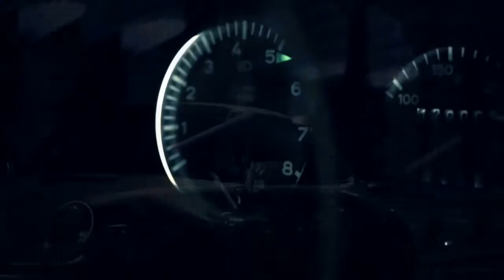Zhi Vago - Celebrate The Love Necola Remix